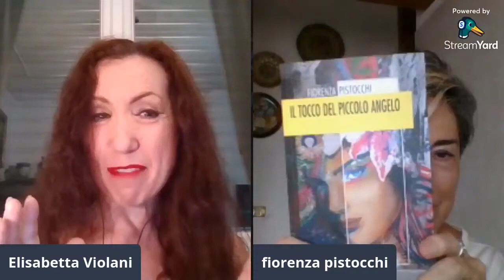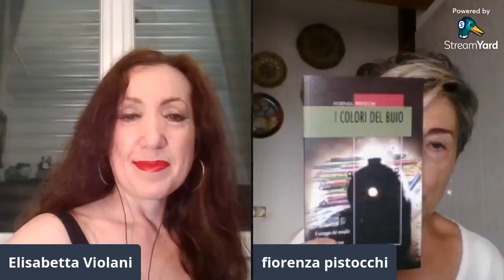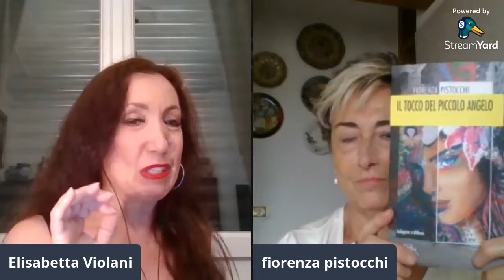AUTORI AI DOMICILIARI - Intervista a Fiorenza Pistocchi (Puntata del 04/06/2022)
Segui in diretta la nuova puntata di "Autori ai Domiciliari" di Elisabetta Violani.

Un format dove Elisabetta ci presenta scrittori da tutti Italia con le loro opere e personalità.
Ospite di questa sera Fiorenza Pistocchi.

Autori ai Domiciliari vi aspetta ogni Sabato alle 21,10 - non mancate!